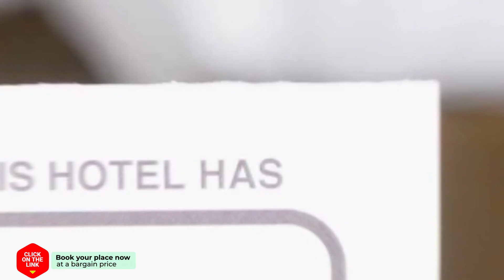Dionysus Village Resort hotel review | Hotels in Moustheni | Greek Hotels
Dionysus Village Resort hotel video review. Hotels in Moustheni, greek 3 stars hotels.